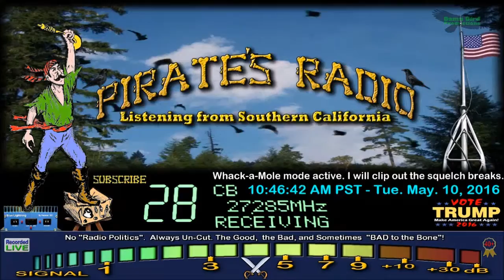4120 ID, Galviston 22 TX, MudFlap ID